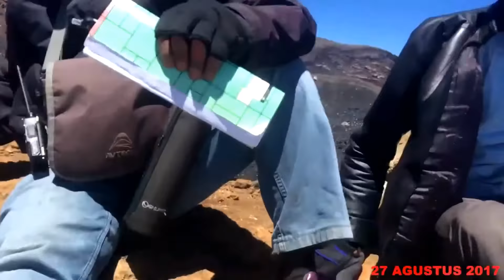NORTH SLAMET VIA JURANGMANGU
Jalur pendakian gunung slamet via pemalang desa jurangmangu,adalah jalur pendakian dengan 2 trek yang dikelola oleh unit usaha pariwisata Bumdes Sinergi Guna Niaga desa Jurangmangu